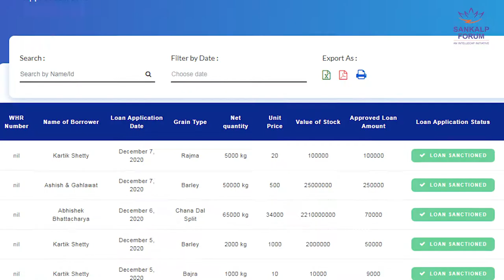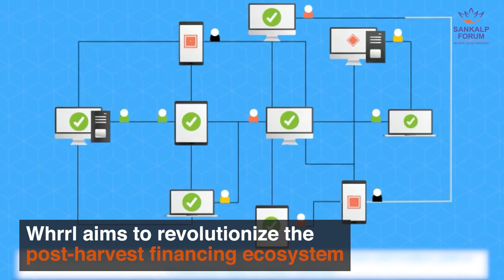Whrrl, India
Whrrl is India’s largest Blockchain platform revolutionizing the post-harvest financing ecosystem through its integrated Warehouse Receipt (WHR) Finance platform.

The Sankalp Awards is a celebration of outstanding social entrepreneurs and a showcase of innovative and successful businesses globally.  The 2021 edition of Sankalp Global Awards celebrates social entrepreneurs who are mainstreaming impact, are making a positive impact on society, gaining hands-on experience and networking with a global community.  We are delighted to have Whrrl as one of the Sankalp Global Awards finalists for 2021.